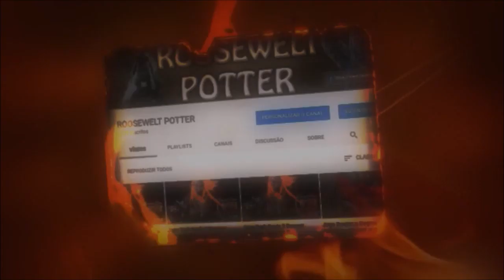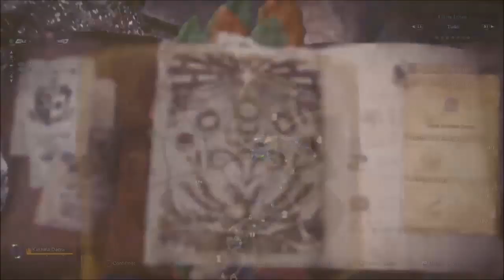Monster Hunter World Build espada e escudo básica de farme no Kushala Daora